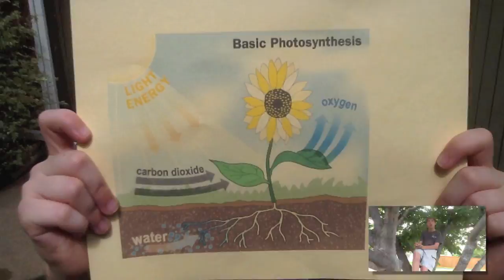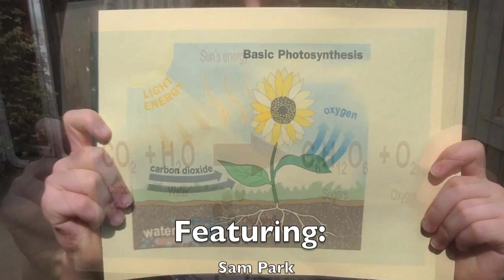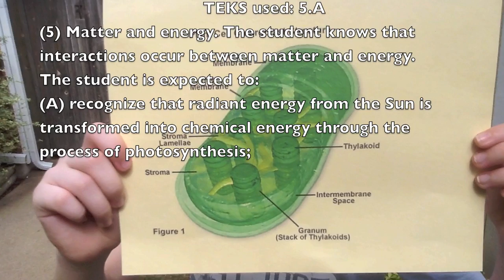Photosynthesis - Thrift Shop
This is our CMSE 6th period science project.
Hope I win the contest!
Zachary, Kirsten, Sam, Grant